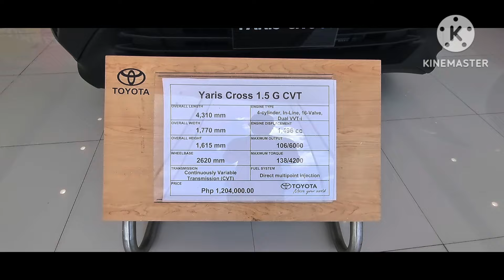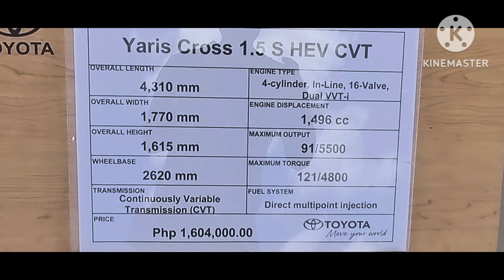Toyota YARIS CROSS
Toyota Yaris Cross Hybrid
Toyota YARIS
EMIL TIME